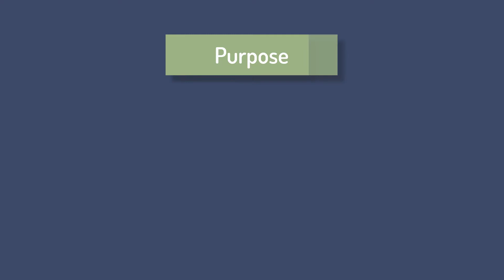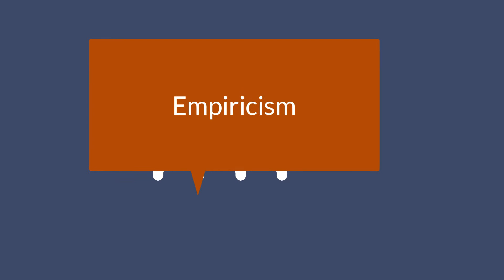Simple Strategies for Reading Scholarly Articles - Part Two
This workshop will help viewers recognize and understand the structure of scholarly articles and develop strategies for reading scholarly articles more efficiently and effectively. It is part of the Wright State University Libraries' Research Toolkit Workshop series.